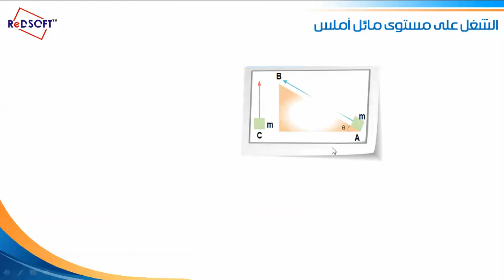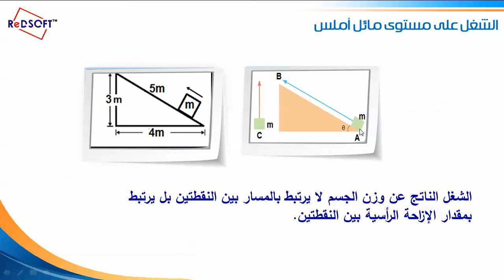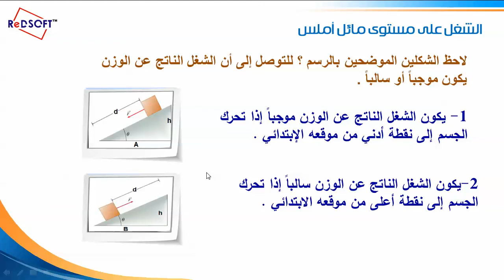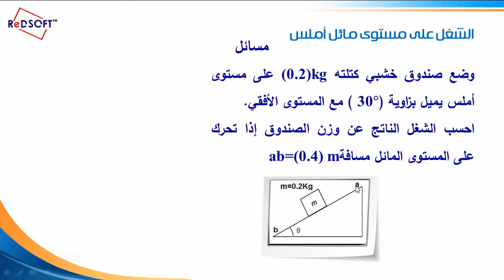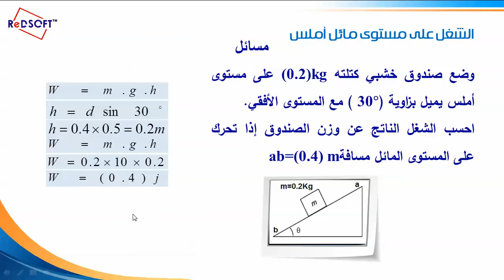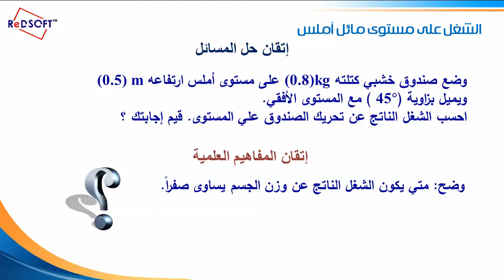الشغل على مستوي أملس